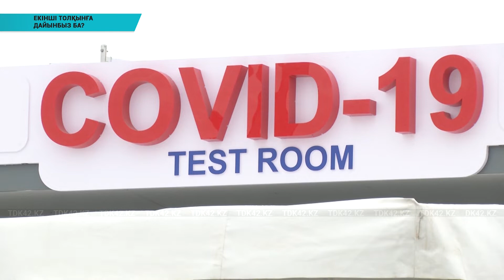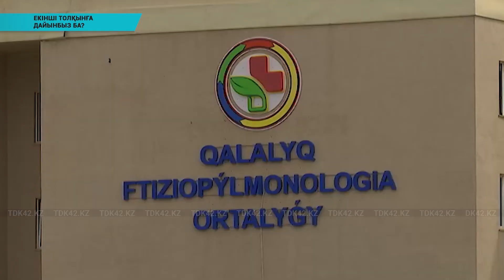Екінші толқынға дайынбыз ба?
Мемлекет басшысы Қасым-Жомарт Тоқаев қауіпті індетінің екінші толқынына дайындық мәселелері бойынша кеңес отырысын өткізді. Жиын барысында Президент медициналық маскалардың, птр тестердің  бағасы тым қымбат екенін айтты. Ал кей өңірлерде екінші толқынға дайындық барысы нашар екенін сөзге тиек етті. Сондай-ақ, ковидтен қайтыс болған дәрігерлердің отбасына өтемақыны толық беруді тапсырды.